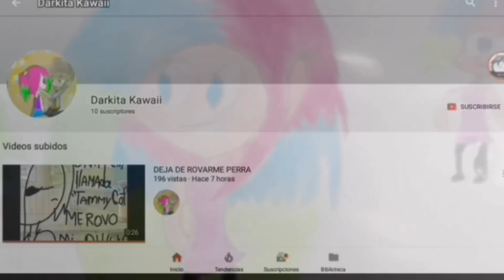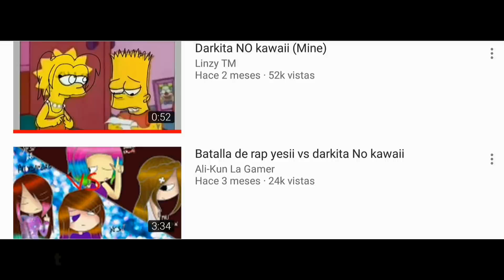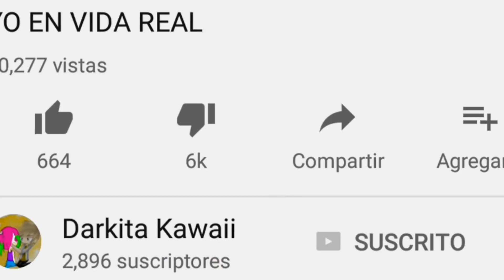Canción para Darkita Kawaii, La Canción de Darkita Kawaii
Canción para Darkita Kawaii, no es una crítica a Darkita Kawaii, solo es humor y también menciono a Mili Cookie y a Yesii